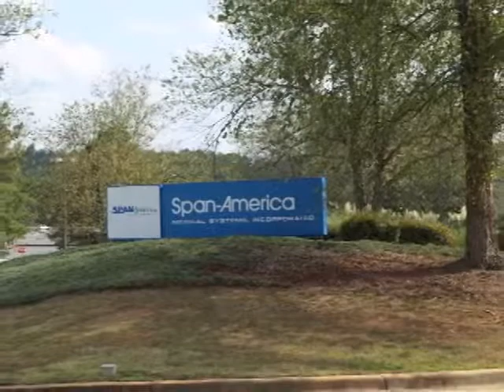Span-America's 30 year-plus track record